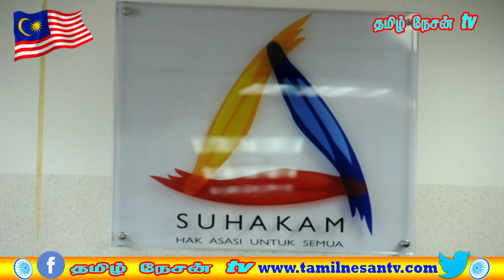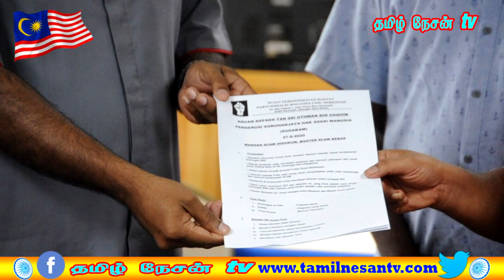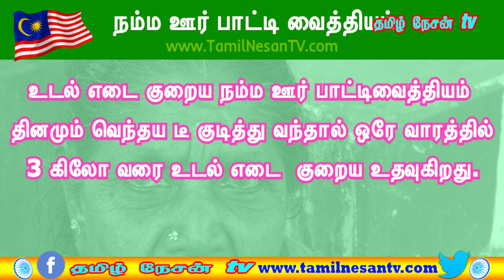MALAYSIA TAMIL NEWS 28.8.2020 Mukhriz என் மகளுக்கு சரியான தண்டனை.ம இ கா கூட்டணி ராஜ தந்திரம் இதுதான்